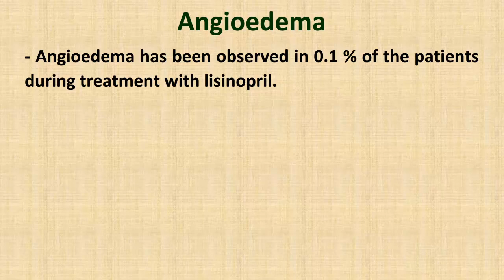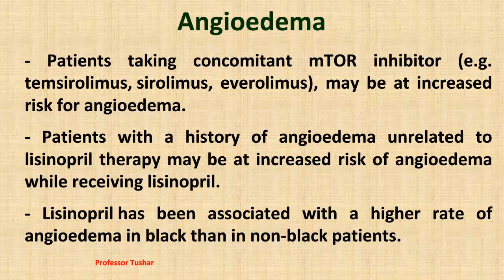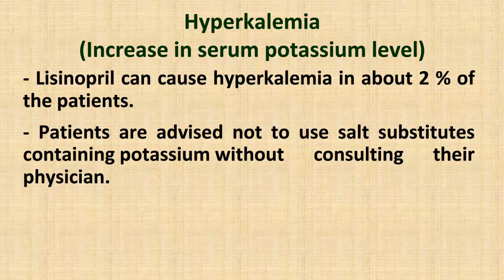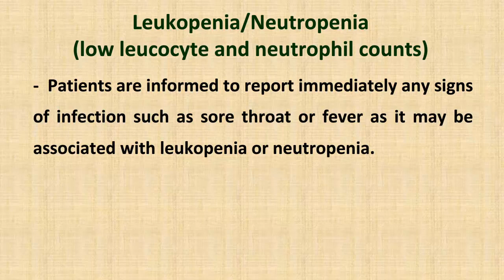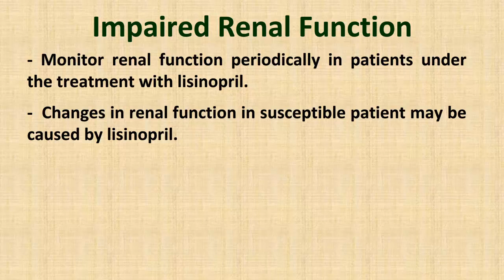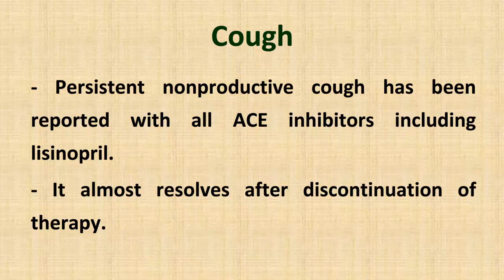LISINOPRIL | How to avoid serious side effects | Patient safety advice on LISINOPRIL | Precaution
Lisinopril:  Patient Safety Advice

This video explains some precautions to be taken by the patient on lisinopril therapy to avoid serious side effects.

Introduction about lisinopril:
It is an angiotensin-converting enzyme inhibitor (ACE inhibitor).
It is indicated in hypertension, myocardial infarction and in the treatment of heart failure.
 Lisinopril tablets are supplied as 2.5 mg, 5 mg, 10 mg, 20 mg, 30 mg and 40 mg tablets for oral administration.